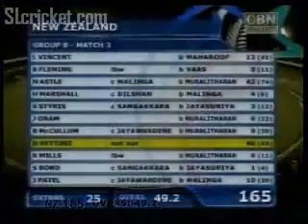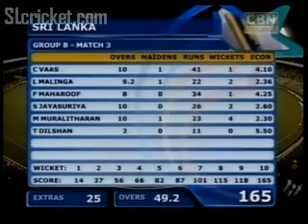Sri Lanka v NewZeland ICC champions troph1y - part2